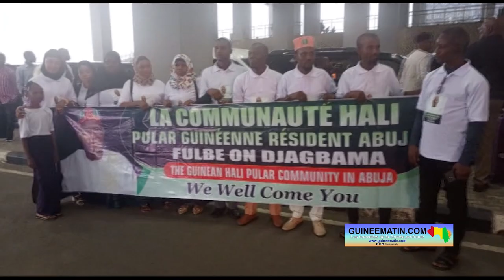Nigéria : entretiens de haut niveau de la Coordination Haali Pular, dirigée par Elhadj Alseny Barry